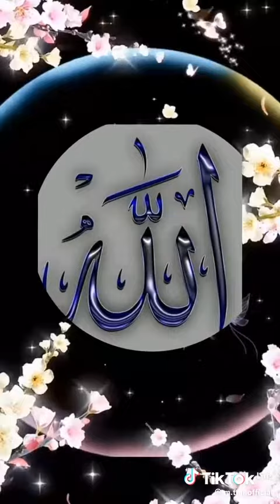To obey the words of Allah and His Prophet and the Sunnah